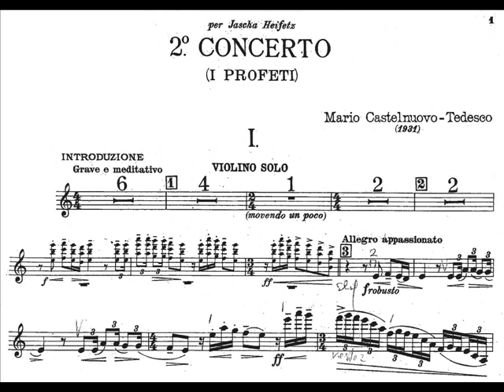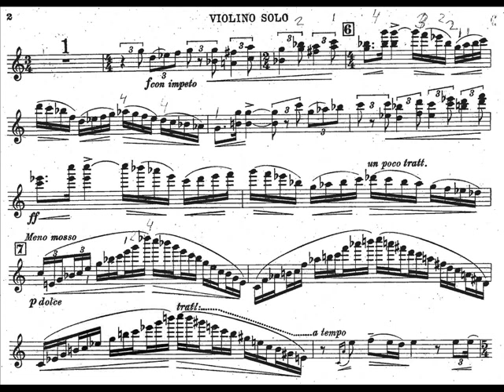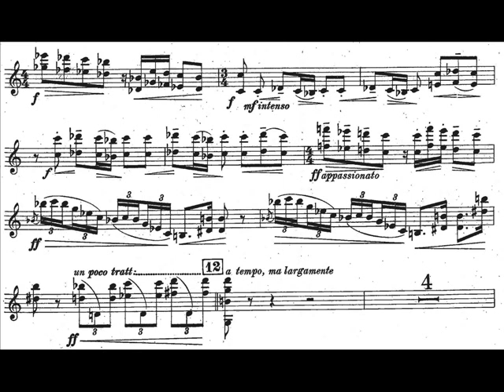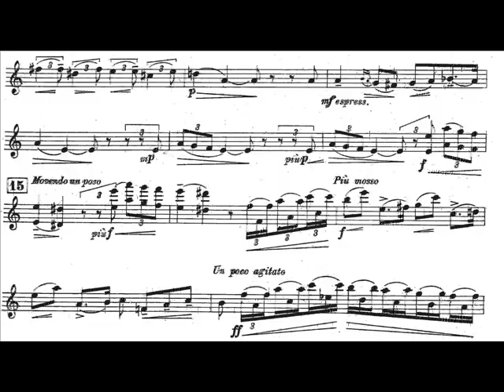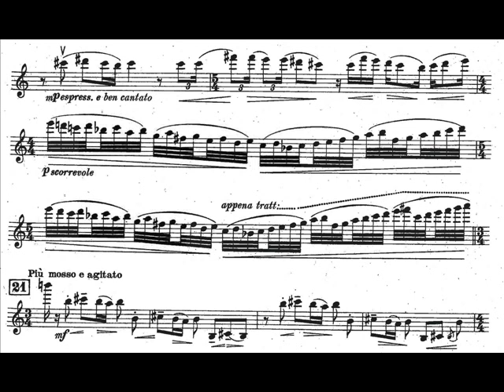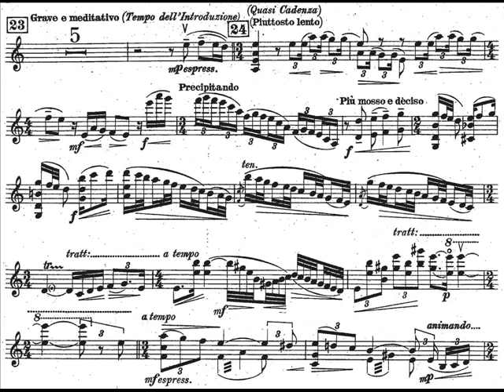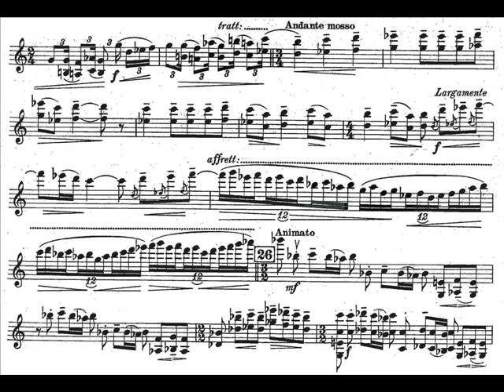Castelnuovo-Tedesco, Mario mvt1(begin) 2nd violin concerto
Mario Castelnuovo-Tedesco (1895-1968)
violin concerto 2 :  I Profeti / the Profets
movement 1(begin) : Grave e meditative "Isaiah"